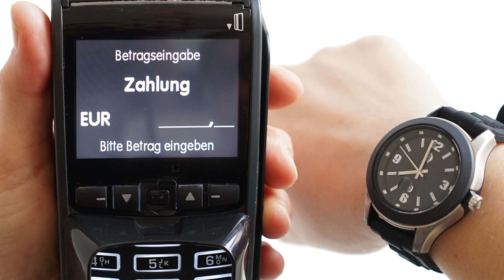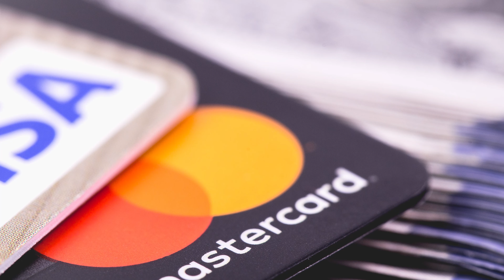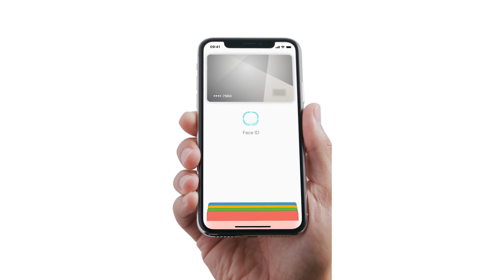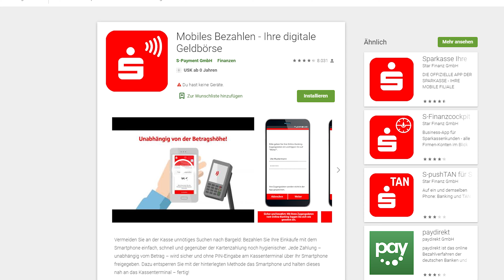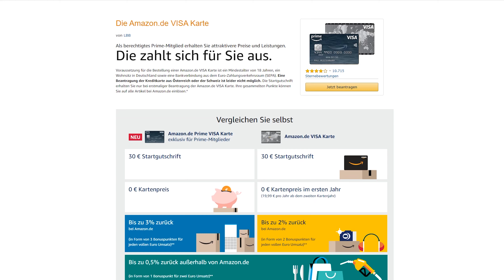💳 So bezahlst du kontaktlos mit Karte oder Smartphone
Derzeit sinnvoller als je zuvor: Kontaktlos zahlen. Wir zeigen euch heute die gängigsten Wege mit denen ihr an der Kasse ohne Berührung bezahlen könnt. Egal ob mit Karte oder Smartphone: Kontaktlos bezahlen ist mitlerweile ziemlich simpel geworden.
Für mehr Details, checkt einfach unseren Magazin-Artikel zu diesem Thema ab:
📱 Kontaktlos zahlen - Alle Infos im Detail!

 👍 FOLGT UNS!